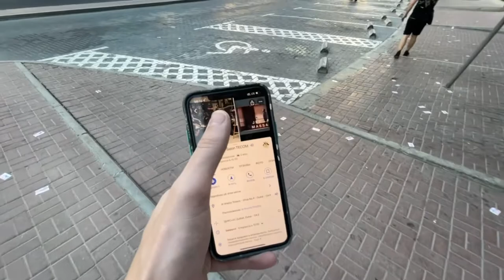Vlad Ventura S01 E02: fixing one of the biggest man's problem when it comes to hair trimming 💇‍♂️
In today's video we will show you where to get your best haircut and beard trim everywhere you go 💇‍♂️